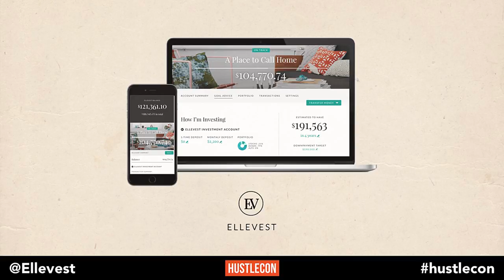Lisa Stone | Hustle Con 2018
Lisa is the Chief Strategy Office at Ellevest and the Founder of BlogHer. Ellevest is a digital investment platform for women. Lisa explains why building a world-class team is critical for your business’ success. And hiring people from different backgrounds will help you reach a broader audience. Here’s how to find those people.